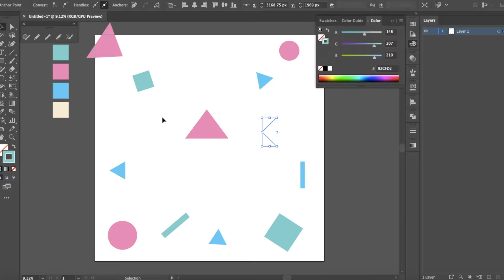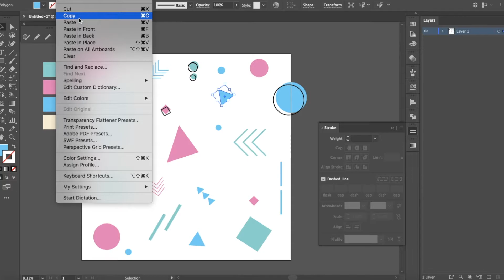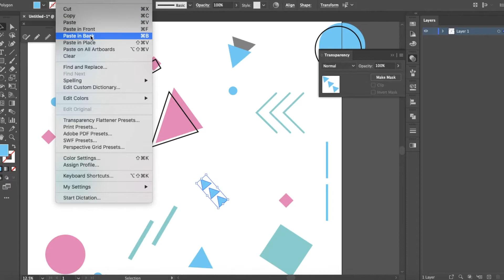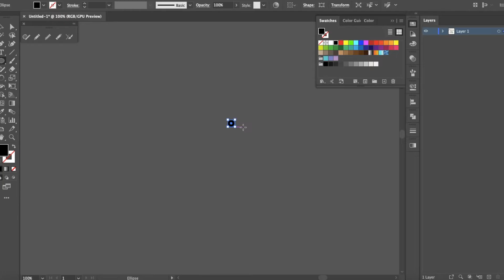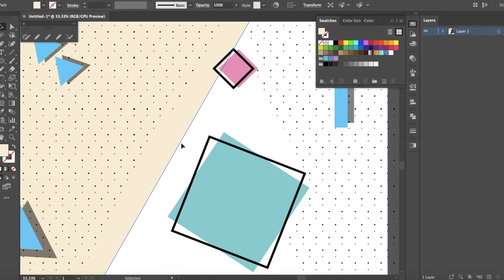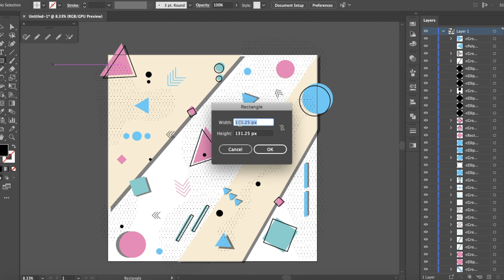How to create geometric Memphis design background